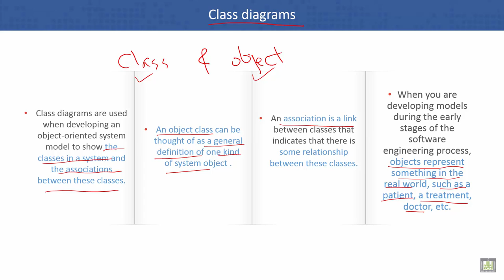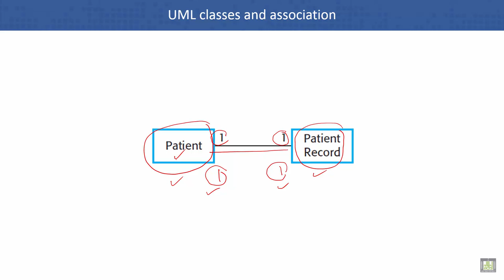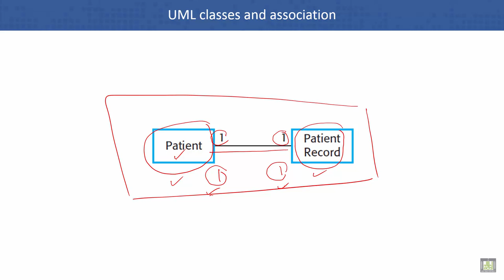Software Engineering | C5 - L8 | Class diagrams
Unit 5 : System Modeling
Lecture 8 :  Class diagrams
UML classes and association